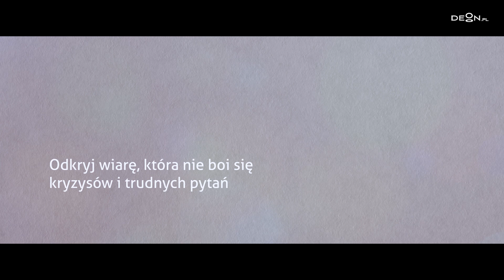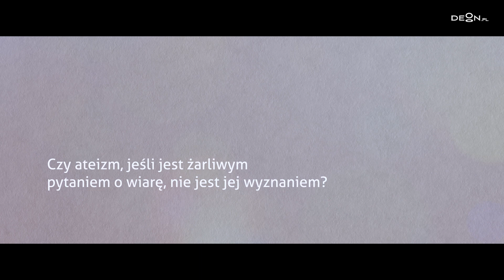Nowy rozdział w historii Kościoła || Popołudnie chrześcijaństwa #7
Obecnie nowoczesność już minęła, dlatego myślę, że z papieżem Franciszkiem rozpoczyna się nowy rozdział w historii chrześcijaństwa - mówi ks. Tomáš Halík.

"Kryzys chrześcijaństwa", "upadek Kościoła", "zmarnowana szansa" - to tylko niektóre określania, które można usłyszeć w debacie o Kościele.

Czy faktycznie jest się czego obawiać i współczesne chrześcijaństwo to tylko mizerne odbicie dawnych czasów? Ks. Tomáš Halík, jeden z najwybitniejszych współczesnych teologów, zmierzy się z trudnymi wyzwaniami, które stawia Kościołowi dzisiejszy świat.

 "Czy zadaniem katolików jest walczenie z ateistami?", "Jak żyć w małżeństwie mieszanym, w którym są niewierzący i wierzący?", "Jaki jest największy grzech współczesnego chrześcijanina?".

Odpowiedzi w nowym cyklu wideo "Popołudnie Chrześcijaństwa. Odkryj wiarę, która nie boi się kryzysów i trudnych pytań". Nowe odcinki w każdy poniedziałek. Tylko na DEON.pl.